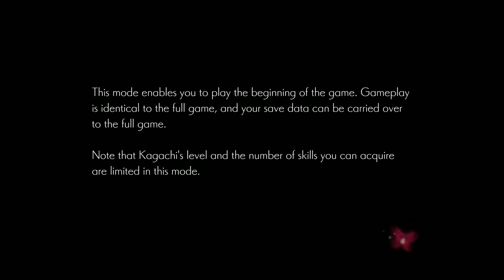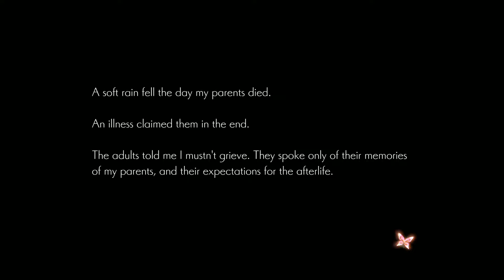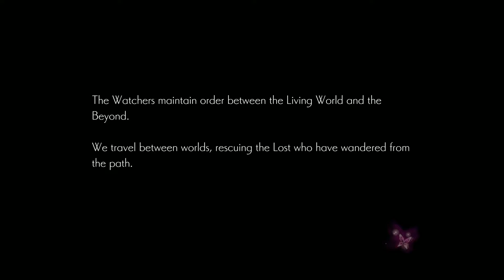#1 Oninaki - Nintendo Switch 鬼ノ哭ク邦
Recorded with Avermedia Live Gamer Extreme